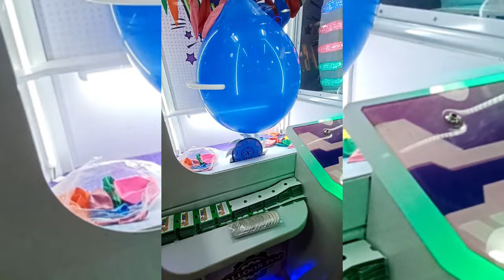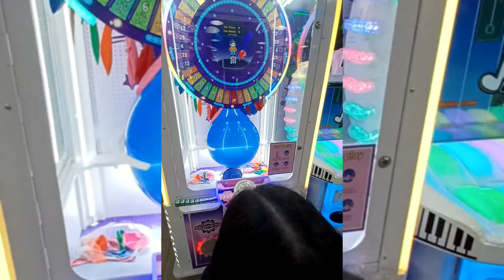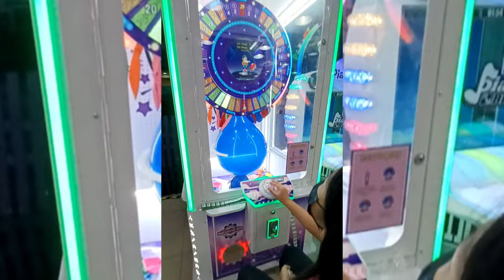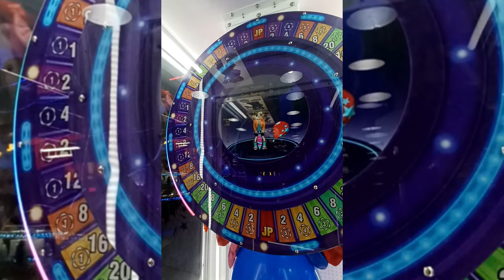World of fun davao sm city | Pop Ballon